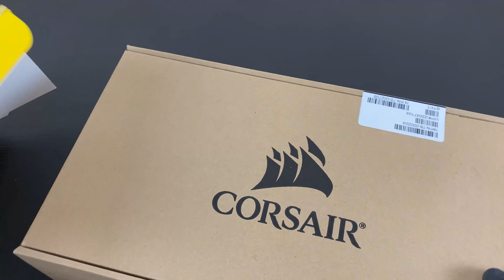Intel Core i9 12900KF и RTX 3090 Ti Сборка лучшего пк 2022, как собрать ПК 2022 Сборка ПК 2022 Комп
Сборка лучшего пк 2022
Как собрать ПК 2022
Сборка ПК 2022
Комп 2022

GamingPC – мощные компьютеры.